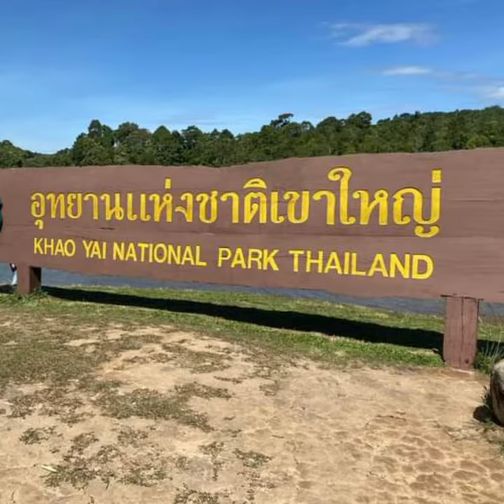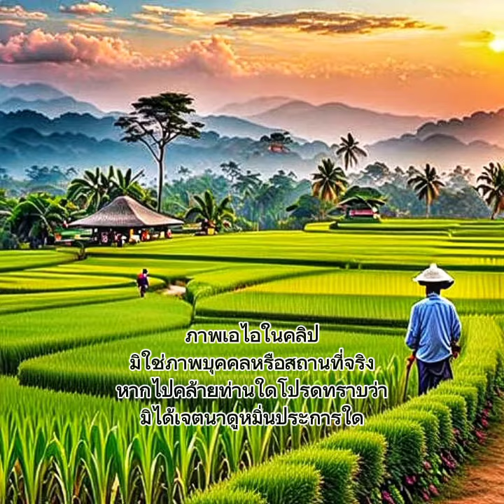SAVE ป่าเขาใหญ่มรดกโลก